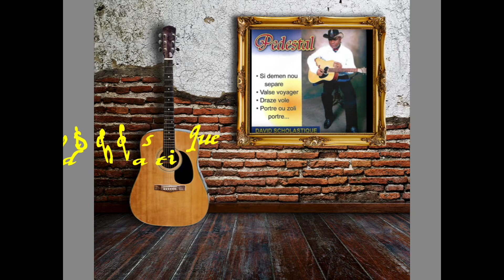David Scholastique - Valse Voyager